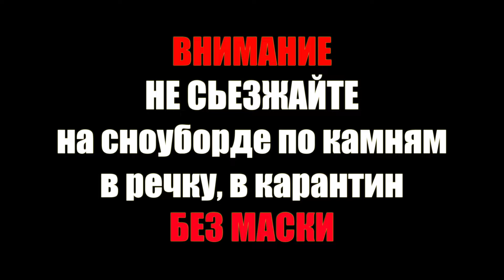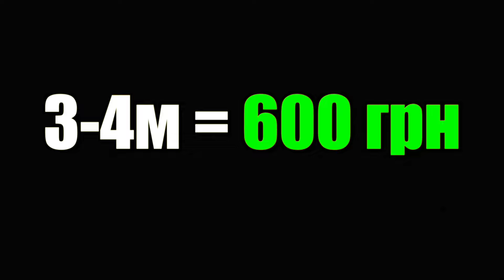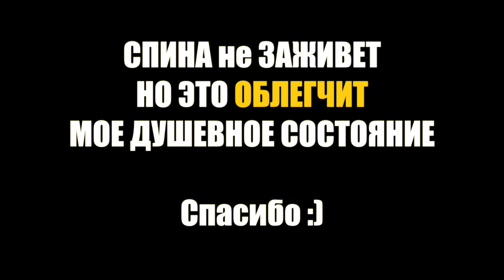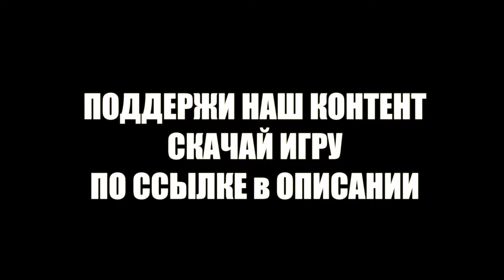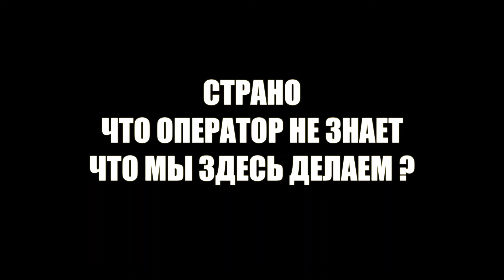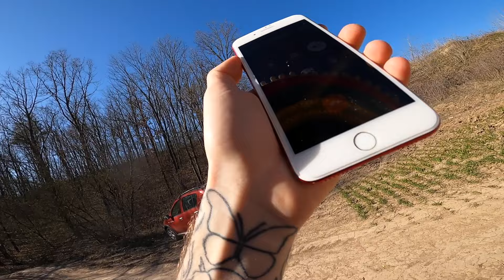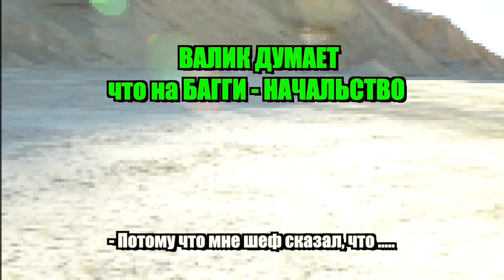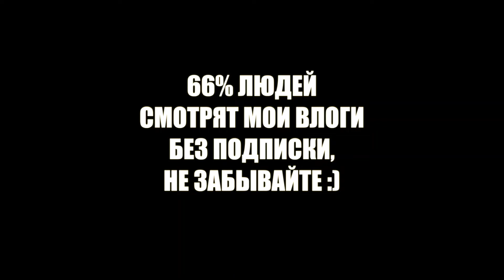РАЗДАЮ ДЕНЬГИ за ПРЫЖКИ на ВЕЛИКАХ !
- скачивай бесплатный военный экшен War Thunder и получай крутые бонусы от меня, для легких побед в начале игры!